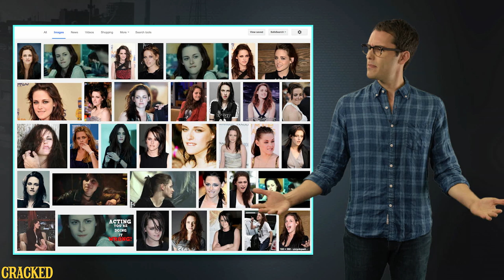8 Quirks Of Famous Actors You Will Never Unsee - The Spit Take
First thing they teach you in acting school: Have a weird quirk. Second thing they teach is how to make a banging latte.